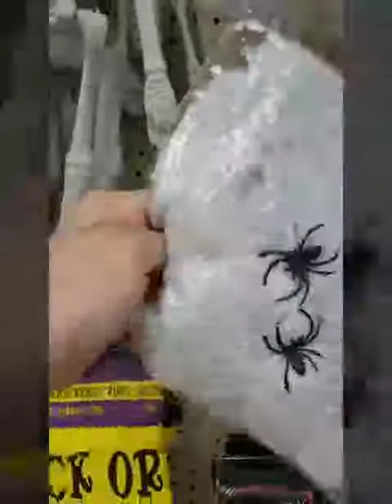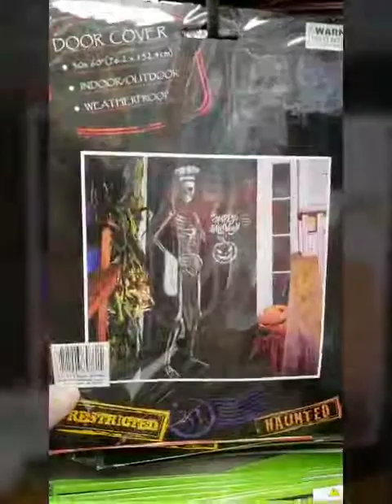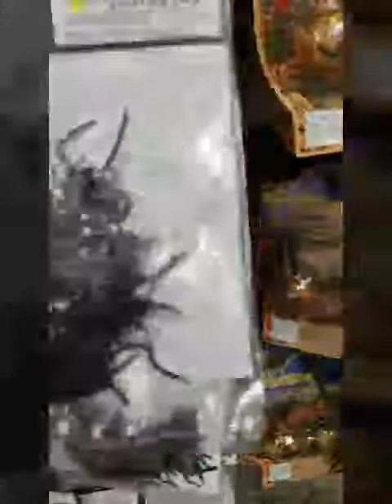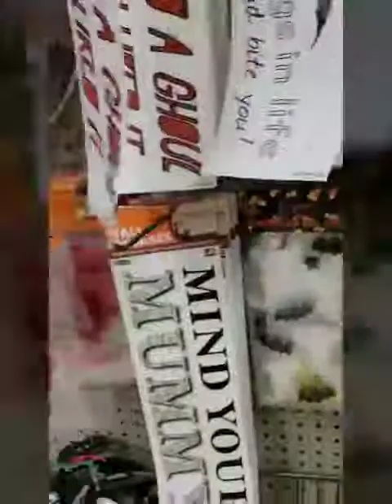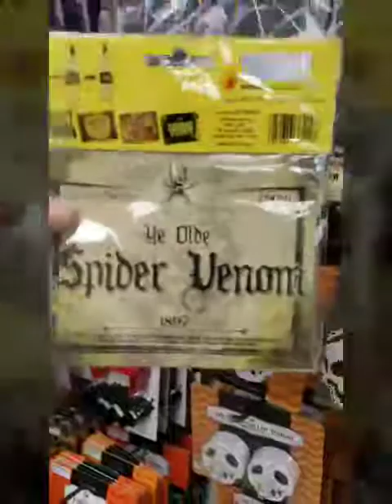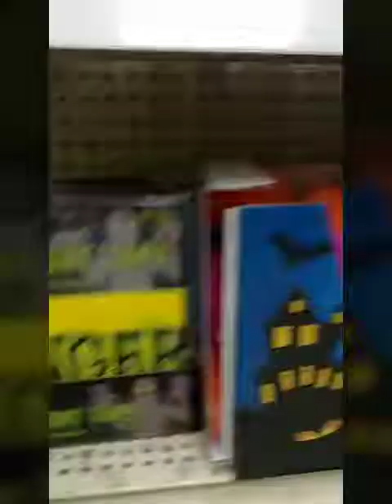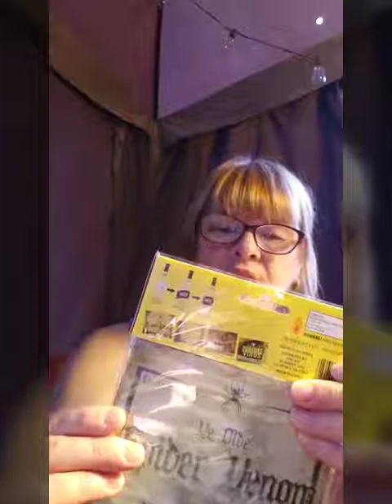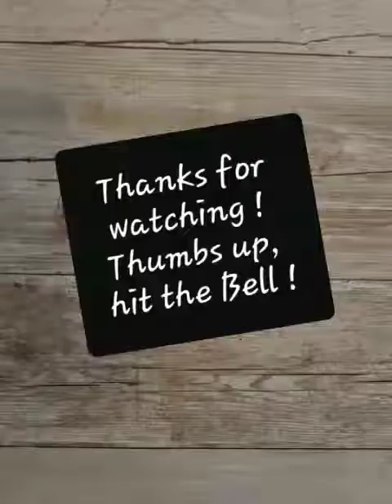Halloween Items From Real Deal $1.00 Store